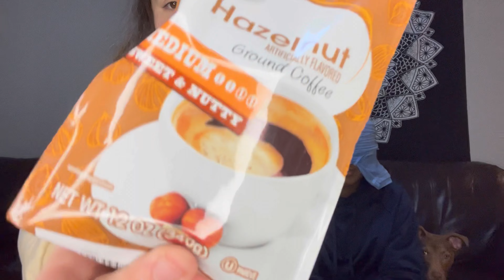What’s In My Mouth Challenge Food Edition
DIME SOCIALS

Dime Instagram:@diamonds_dynamite23

Dime TikTok:@diamondsdynamite

Dime Snapchat: @Dhinn2

SKY SOCIALS

Sky Instagram:@bxby__sky18

Sky TikTok:@bxby_sky17

Sky Snapchat:@bxby_sky17